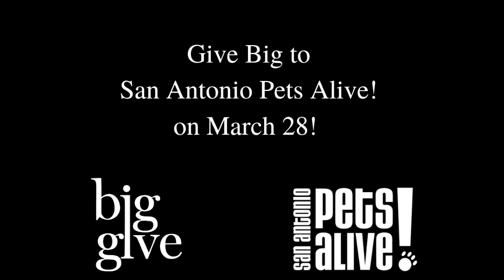Big Give 2019 - make a difference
GIVE BIG to providing shelter, food, lifesaving programs, medical care and second chances on March 28.